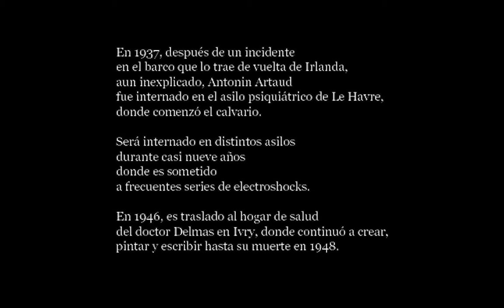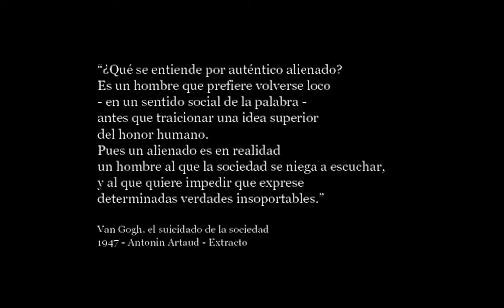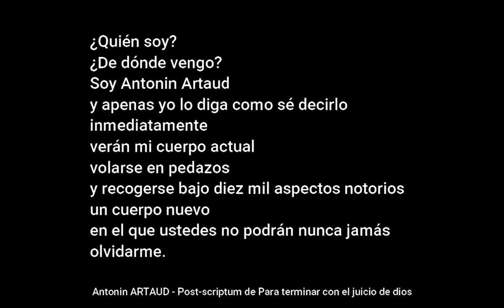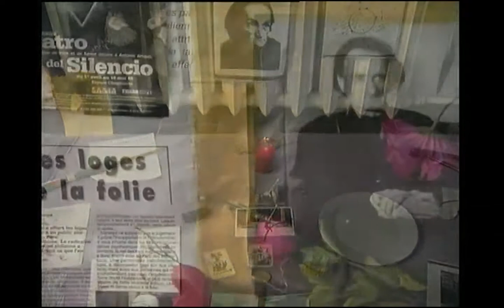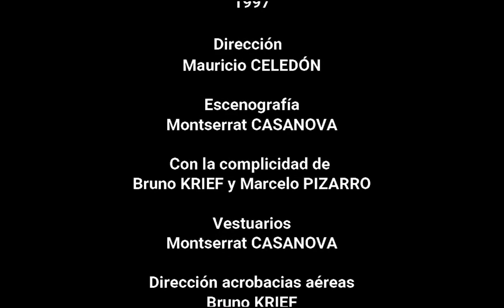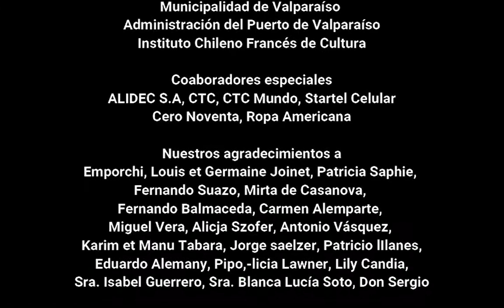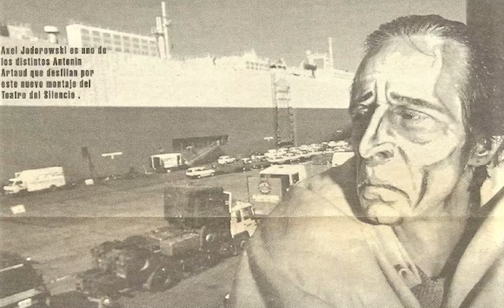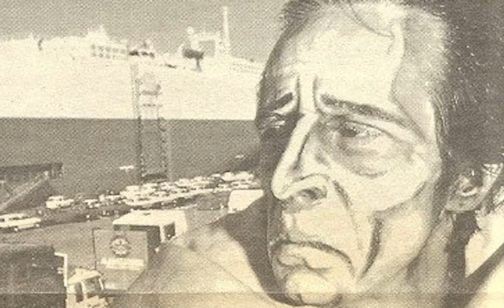Obra "Nanaqui" de 1997 : Parte del Ciclo Histórico de Mauricio Celedón y del Teatro del Silencio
🎥En el marco de la nominación al Premio Nacional de Artes de la representación 2021 los invitamos a seguir participando de nuestro Ciclo de Registros Audiovisuales Históricos del director Mauricio Celedón Bañados y la Compañía Teatro del Silencio.

Este sábado será el turno de la obra "Nanaqui", inspirada en la vida y obra del poeta, dramaturgo, ensayista, novelista, director escénico y actor francés Antonín Artaud.

Sinopsis: Obsesionado con la obra de Artaud, Celedón buscó plasmar en Nanaqui la fusión, la respiración y la energía generosa de los actores. Combinando la magia del circo con el teatro, el mimo, la música, lanza a Artaud y sus dobles (son nueve, en el escenario, para dar vida a mil facetas del poeta) en una carrera frenética, donde se cruzan incluso las acrobacias aéreas. Entonces la música, un rock enérgico, interpretado en directo por cuatro músicos desenfrenados, se calma y deja los trapecistas evadirse con Artaud.

Las exhibiciones van acompañadas con un conversatorio, donde participa Mauricio Celedón e invitad@s del teatro.

📌Recuerden! Este sábado presentamos Nanaqui a las 16:00hrs. Transmisión por nuestro Facebook y Youtube.